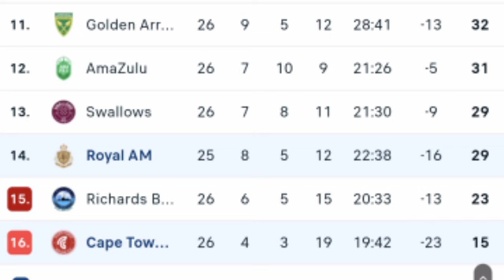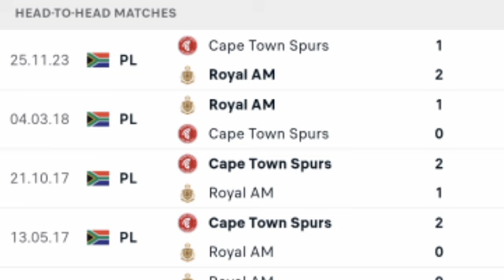🔴 LIVE: Royal AM vs Cape Town Spurs | DSTV Premiership 2024 | Match LIVE Now